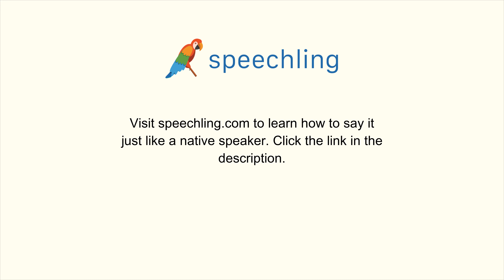How to say "Legitimate" in Korean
Male Voice:
정당한

Female Voice:
정당한

Male Voice Translation:
Legitimate

Female Voice Translation:
Legitimate